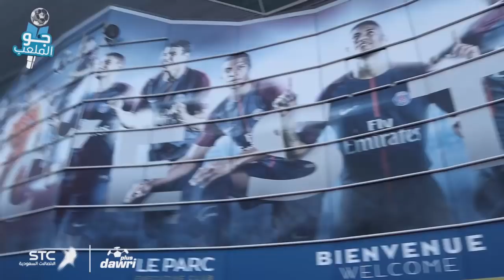جو الملعب .. دوري بلس في حديقة الأمراء